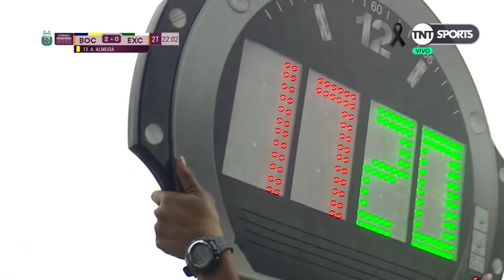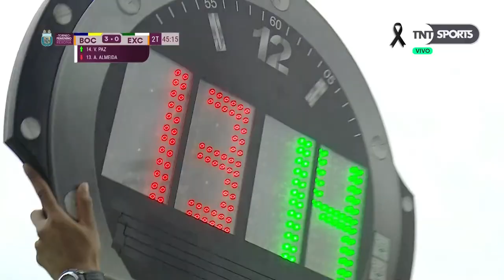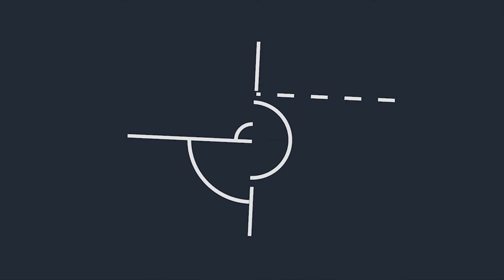¡Fútbol Femenino en vivo! Boca - Excursionistas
¡En vivo! Boca - Excursionistas
⚽😍 ¡VOLVIÓ EL FÚTBOL FEMENINO! 😍⚽
📺 ¡VIVILO EN VIVO POR TNT SPORTS! 🙌